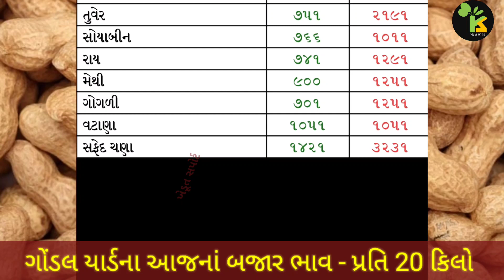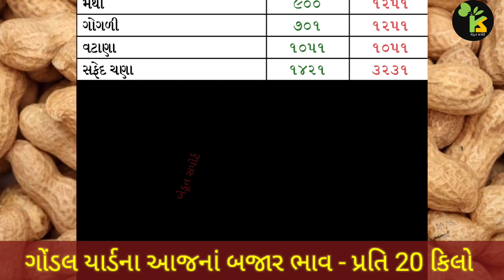ગોંડલ યાર્ડના ભાવ | 20.11.2023 | Gondal Marketing Yard Price Updates